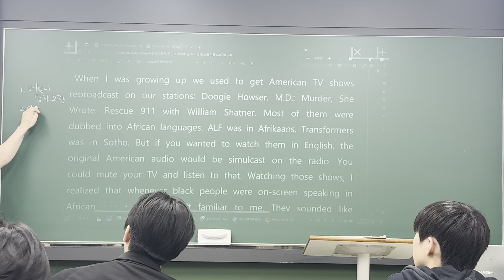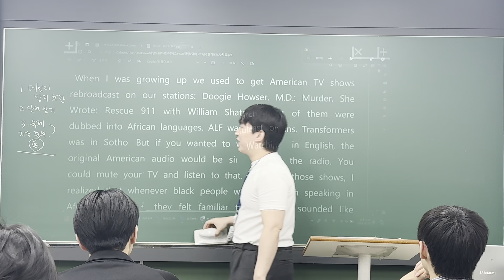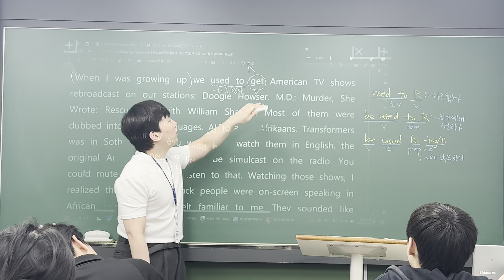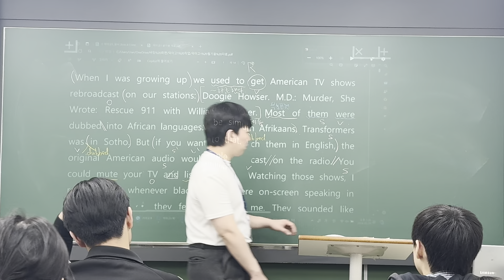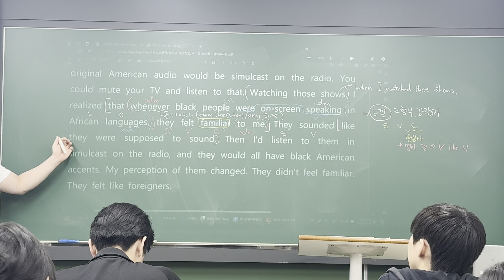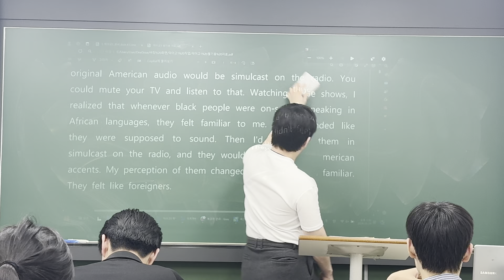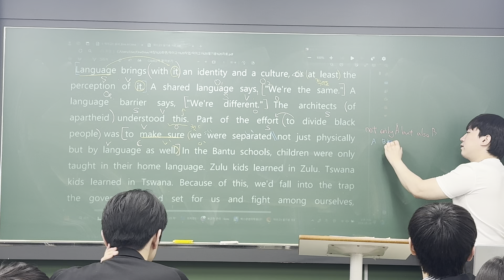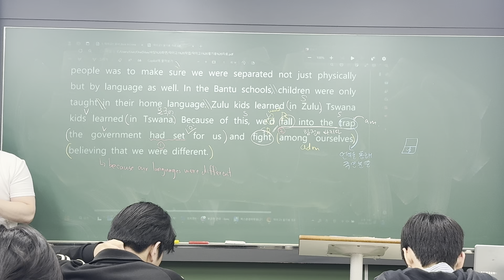240528 덕이고1 내신대비 1-1 (범철T 1/2)